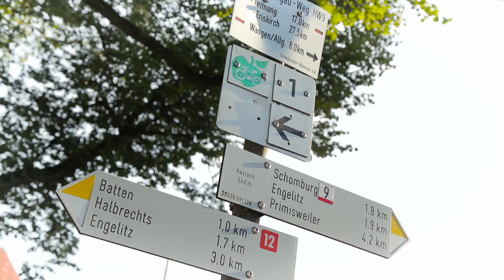IMMOBILIEN-FILM | HIER LÄSST ES SICH LEBEN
2 Häuser • 7 Wohnungen • 1800qm Grundstück

Haus Nr. 7:
DG:  80 qm
OG:  98 qm
EG: 100 qm
ELW: 44 qm

Haus Nr. 9:
DG:   76 qm
OG:   97 qm
EG: 87,5 qm

Am Hogenberg 7 und 9 in Haslach
bei 88239 Wangen im Allgäu